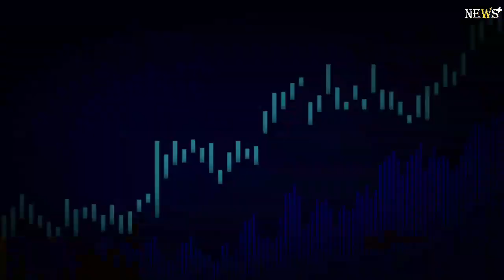25-year-old F1 George Russell driver admits they were ‘driving on ice’ at end of Mexico GP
Mercedes driver George Russell has admitted the end of his race in Mexico couldn’t really have gone much worse.

The 25-year-old was talking to Sky Sports F1 after picking up eight more points yesterday.However, he would have hoped to have been fighting closer to the front yesterday as the Mercedes clearly had pace.

His teammate Lewis Hamilton put in a stellar performance to leapfrog both Ferrari and come home in second place.

The team got his strategy spot on as his medium tyres managed to hold on until the end of the race after the red flag caused by Kevin Magnussen’s crash.George Russell spent much of the restart stuck behind Carlos Sainz and wasn’t able to replicate the move his teammate made on Charles Leclerc to move up to fourth.

Instead, he had Lando Norris bearing down on him in the closing stages and he was powerless to stop his good friend gliding past him.

Norris had so much more confidence in his McLaren in Mexico than Russell did in his Mercedes.